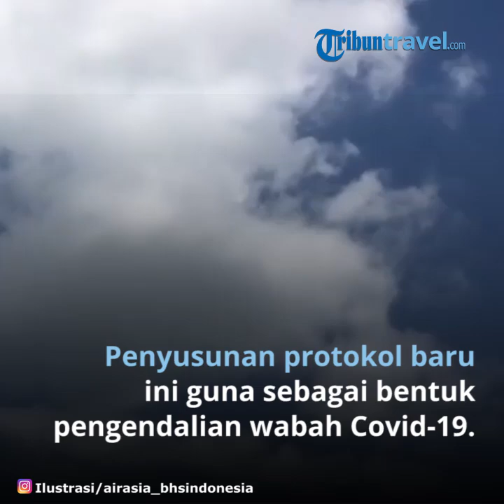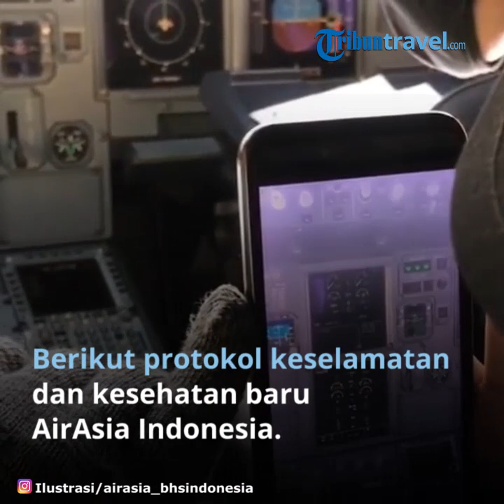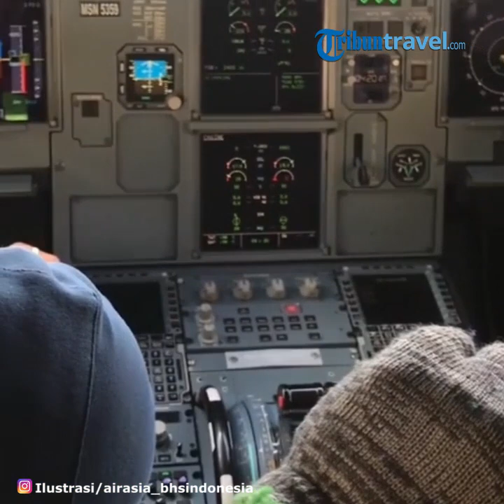Maskapai Penerbangan AirAsia Berlakukan Protokol Baru untuk Penumpang, Berikut Rinciannya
TRIBUN-VIDEO.COM - Maskapai penerbangan AirAsia Indonesia menyusun protokol keselamatan dan kesehatan baru sebagai bentuk pengendalian wabah Covid-19.

Direktur Keselamatan Penerbangan AirAsia Indonesia Capt. Achmad Sadikin mengatakan, protokol baru ini juga sebagai adaptasi pada masa new normal atau kenormalan baru.

"Perlindungan keamanan dan kesehatan tentunya sesuai dengan kebijakan kesehatan publik dari pemerintah, otoritas penerbangan, badan kesehatan setempat dan global," ucap Achmad dalam keterangannya, Selasa (16/6/2020).

Protokol kesehatan dan keamanan baru ini, disiapkan selama masa hibernasi AirAsia dan telah menyesuaikan dengan peraturan terkini pemerintah.

"Seluruh staf kami termasuk pilot dan awak kabin telah menjalani pelatihan intensif, terkait prosedur keselamatan penerbangan yang diperbarui," kata Achmad.

Achmad menyebutkan, hal ini juga sesuai dengan perkembangan kebijakan terbaru, sebagai persiapan menjelang pengoperasian kembali penerbangan AirAsia Indonesia.

Berikut protokol keselamatan dan kesehatan baru AirAsia Indonesia:

1. Protokol kenormalan baru untuk tamu

- Semua tamu wajib menjalankan pemeriksaan suhu tubuh, memperhatikan marka jaga jarak
aman dan menggunakan masker sebelum, selama, dan sesudah penerbangan. Tamu disarankan membawa masker cadangan dan membersihkan tangan secara rutin.

- AirAsia memperkenalkan kebijakan baru terkait barang bawaan penumpang untuk meminimalisir sentuhan dengan penumpang lainnya.

Penumpang hanya diperbolehkan membawa 1 tas kecil ke dalam pesawat berupa tas laptop atau tas jinjing dengan ukuran 40cm (Tinggi) x 30cm (Lebar) x 10cm dengan berat tidak lebih dari 7Kg.

Barang bawaan yang di luar ketentuan tersebut akan dibagasikan. AirAsia menyediakan jatah bagasi gratis sebesar 15Kg untuk penerbangan domestik.

- Sesuai peraturan terbaru, AirAsia akan membatasi penjualan makanan dan cinderamata saat penerbangan.

Penumpang diharapkan telah memesan makanan dan minuman melalui fitur ‘Pembelian Saya’ di airasia.com atau aplikasi AirAsia setidaknya 24 jam sebelum jadwal keberangkatan.

- AirAsia akan menjalankan manajemen pergerakan tamu selama proses naik dan turun pesawat untuk kenyamanan semua tamu.

- Informasi lebih lengkap mengenai prosedur keselamatan dan persyaratan perjalanan untuk tamu AirAsia, dapat diakses melalui Panduan Terbang Bersama AirAsia Selama Masa Kewaspadaan Covid-19 yang diperbarui secara berkala di website AirAsia Indonesia.

2. Protokol kenormalan baru untuk staf yang bertugas

- Selama penerbangan awak kabin wajib menggunakan alat pelindung, seperti masker, sarung tangan, kacamata pelindung, dan rutin membersihkan tangan.

Celemek berbahan plastik atau pakaian hazmat akan digunakan pada kondisi tertentu.

- Saat melayani tamu, semua petugas darat wajib menggunakan alat pelindung, seperti masker, sarung tangan, pelindung wajah, dan cairan pembersih tangan.

- Semua staf akan menjalani program monitoring kesehatan mandiri, termasuk pemeriksaan suhu tubuh secara rutin serta melaporkan kondisi kesehatan secara digital.

- Awak kabin akan menyapa tamu yang masuk ke dalam pesawat dengan salam khusus yaitu
“ASEAN greeting” untuk meminimalkan kontak langsung.

- Awak kabin akan melakukan desinfeksi secara rutin pada saat penerbangan di beberapa area
kabin pesawat, seperti lavatory dan galley atau dapur (termasuk meja, tempat penyimpanan, alas makan dan pegangannya).

Artikel ini telah tayang di Tribunnews.com dengan judul AirAsia Berlakukan Protokol Baru untuk Penumpang dan Karyawan di Masa Pandemi, Ini Rinciannya,
Penulis: Hari Darmawan